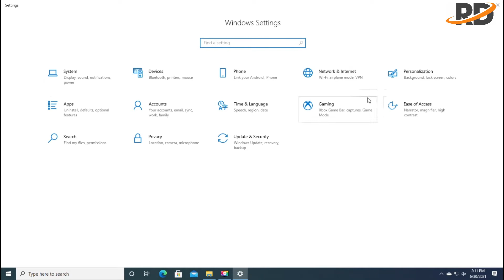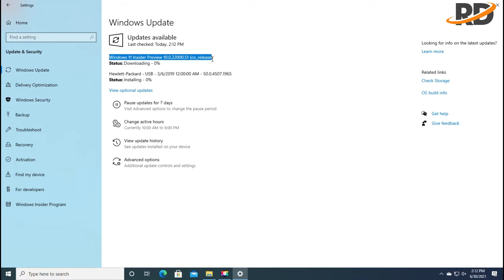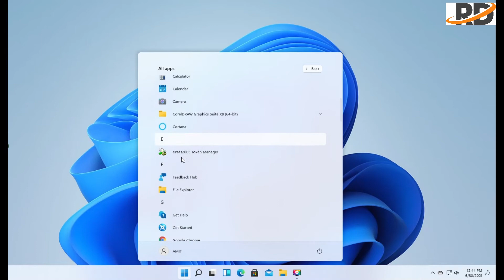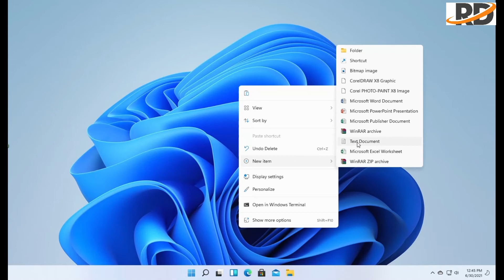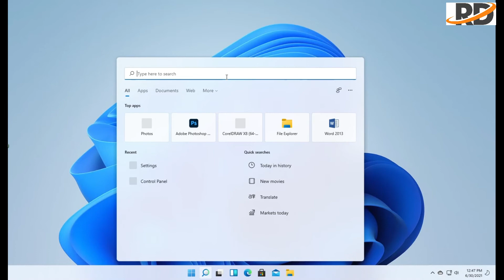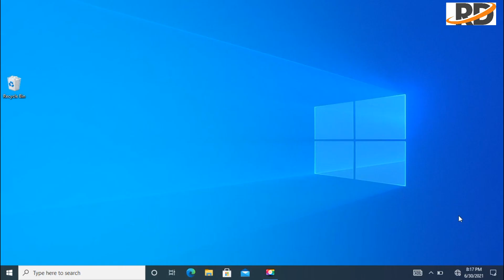How to Upgrade Windows 10 to Windows 11 (100%) How To Go Back To A Previous Version Of Windows 10